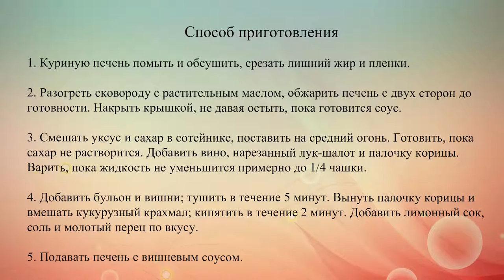Куриная печень с вишневым соусом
Соус к жареной печени одинаково хорошо получается как из свежих, так и замороженных вишен.